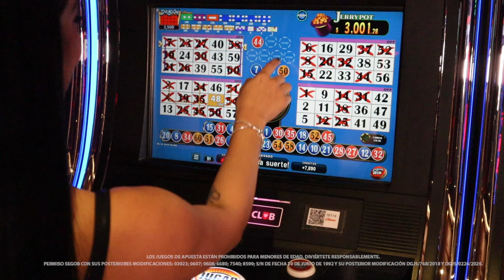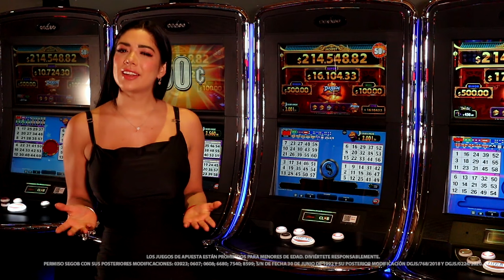Lanza los dados y disfruta toda la diversión de bingo jugando Royal Craps de Zitro.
¡Royal Craps de Zitro, te llenara de diversión! Elige tus cartones y deja que la bola Zitro te sorprenda, brindándote la oportunidad de seleccionar el número que desees en los números marcados en los cartones activos. Si no seleccionas ningún número la máquina lo hará por ti.
Como ves, este juego es muy emocionante y tu mejor opción para jugar bingo.

Conoce las reseña de los juegos más populares de nuestras salas